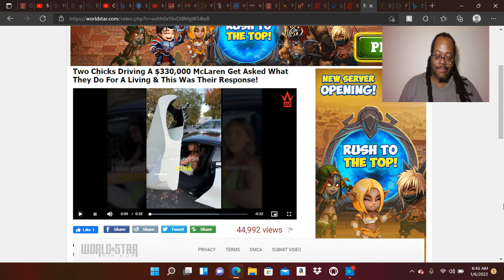RED PILL REVIEW: THE NEW WORLD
Two Chicks Driving A $330,000 McLaren Get Asked What They Do For A Living & This Was Their Response!